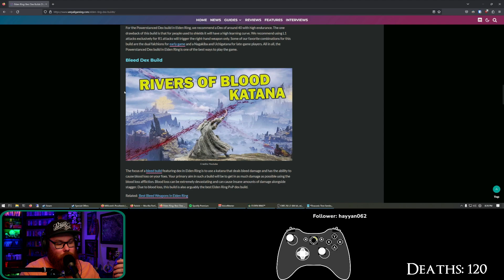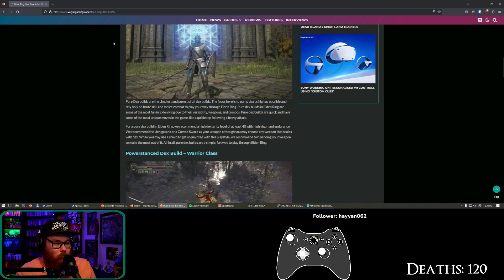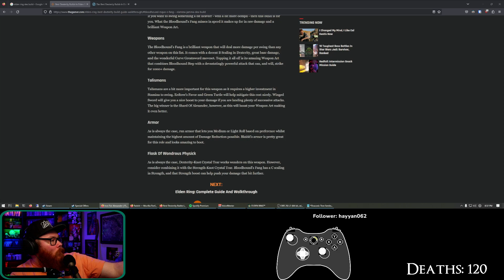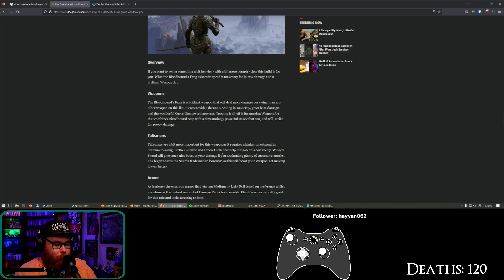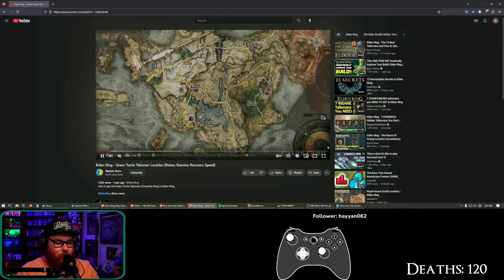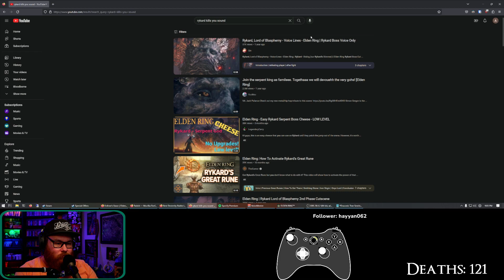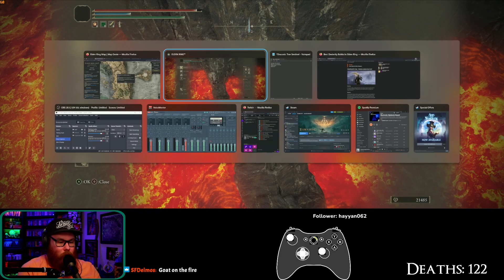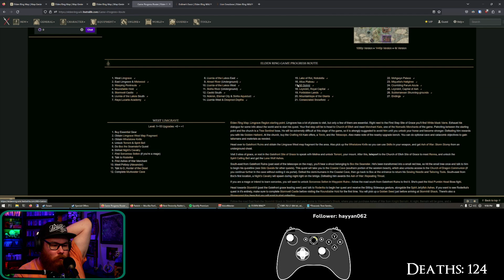2023-05-02 - Elden Ring - Day 9